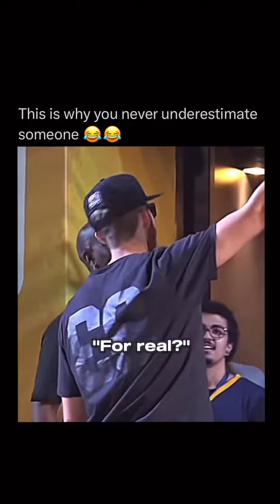Don't underestimate anybody 🥵🫡